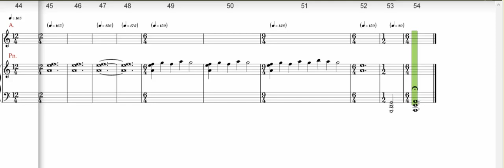Orff , Carmina Burana , Veris leta facies , Alto